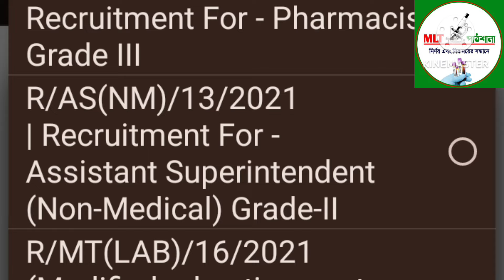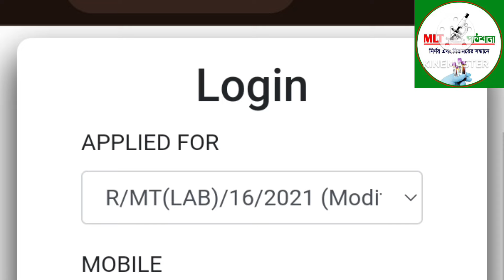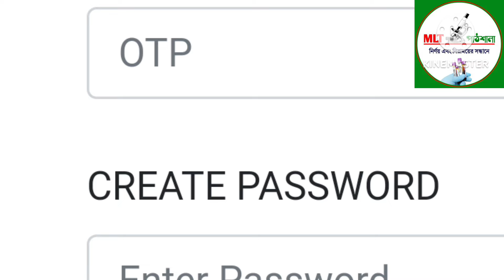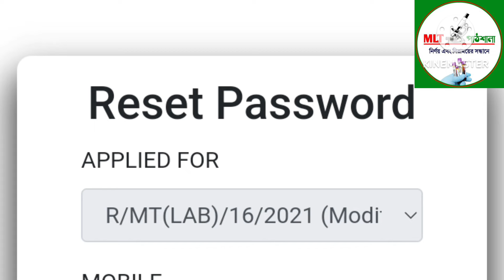WB HRB MT Lab Login New Update 2024. HRB Latest Update. WBHRB Login Page Update.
🔴 WBHRB থেকে Login পেজে New আপডেট এসেছে, এখুনি দেখুন নাহলে বিপদে পড়তে পারেন।
🟢 WBHRB Latest Update 2024
🟠 কীভাবে WB HRB তে পাসওয়ার্ড Reset করবেন ❓